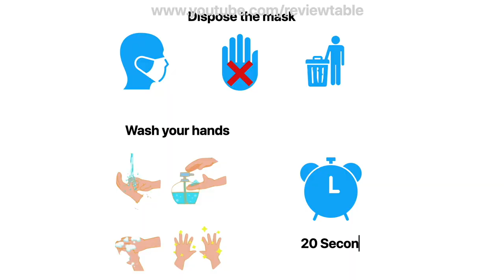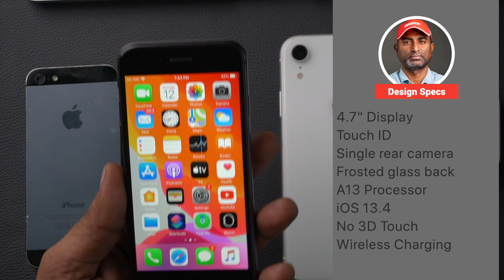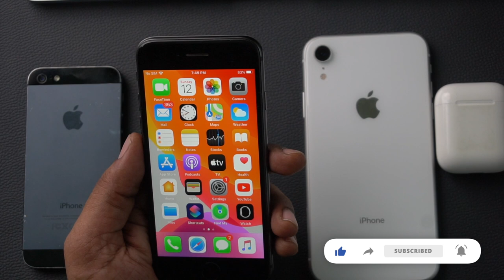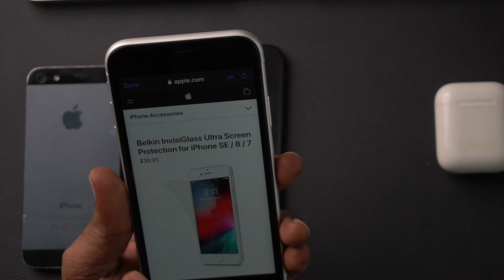iPhone SE 2020/iPhone 9 release date in April? Telugu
The iPhone SE 2020 is expected to be released in April 2020 and it will come in three color options:
SivaTechBytes
Apple Bytes
White
Black
PRODUCT (Red)
Cases that can be purchased:
Black silicone
White silicone
Red leather
Black leather
Midnight blue leather
The new low-cost iPhone will also come in three storage options:
64 GB
128 GB
256 GB
Price $399
Apple and iPhone are trademarks of Apple Inc.
Follow me on:
1. What is iPhone battery health? How to check iPhone battery health | iOS-13| Apple Bytes-9 | English
2. iOS 13-iPhone Settings You Should Turn Off Right now |Privacy| iPhone battery | Apple Bytes-8 Telugu
7. How to clear RAM on iPhone? | how to increase iPhone speed | In Telugu | Apple Bytes-5
10. Must Download App | COPIED Free App| how to copy and paste multiple texts on iPhone| Telugu